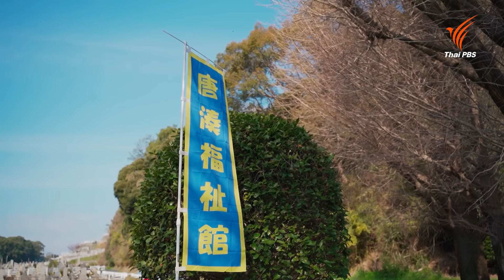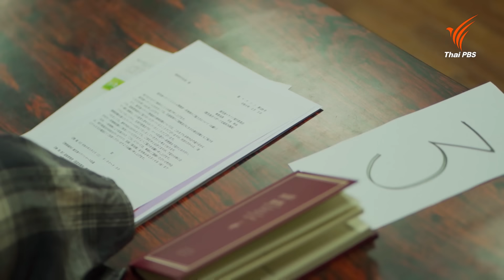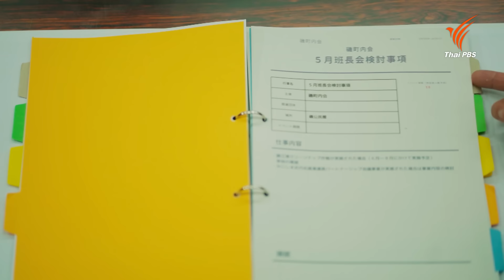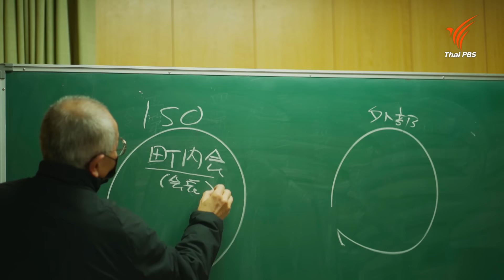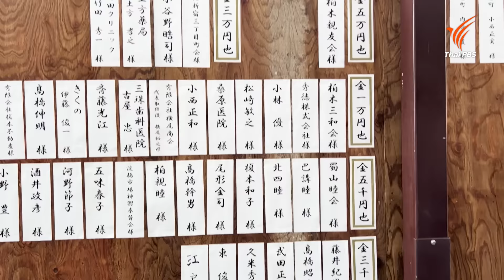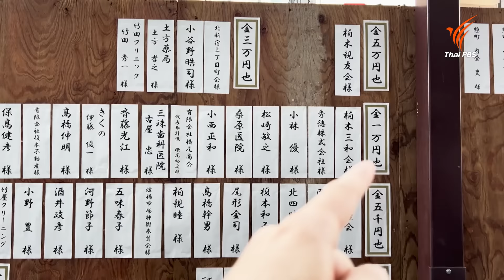“โอป้าญี่ปุ่น” ขายความสามารถแต่ก็หล่อด้วยนะ | ดูให้รู้ Dohiru [CC]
ตามฟูจิเซ็นเซไปรู้จักโอป้าญี่ปุ่น “ฮารุฮิ คาเนโกะ” ที่ไม่ได้ขายความหล่อ แต่ขายความสามารถล้วน ๆ คนรุ่นใหม่ไฟแรงเก่งเกินวัย ได้เป็นผู้ใหญ่บ้าน เป็นผู้นำชุมชน ตอนอายุ 17 ปี !!! แม้แต่คนรุ่นใหญ่ยังต้องฟัง ความคิดเห็นของเขาและได้ออกสื่อในญี่ปุ่นมาแล้วนับไม่ถ้วน ซึ่งคุณฮารุฮิสามารถทำหน้าที่ผู้นำชุมชนได้อย่างดีเยี่ยม ได้รับการยอมรับจากลูกบ้านทุกวัย โดยตลอดระยะเวลา 4 ปีที่ได้ดำรงตำแหน่งผู้ใหญ่บ้าน ได้เรียนรู้ในการทำงานเป็นทีม สามารถดึงความถนัดของแต่ละคนออกมารวมเป็นพลังที่แข็งแกร่ง ทำให้ชุมชนเข้มแข็งซึ่งเป็นจุดเด่นของญี่ปุ่น ตามไปดูความสามารถของผู้ใหญ่บ้านวัยรุ่นอายุน้อยแต่ไฟแรงมาก ที่มีทั้งความเก่ง ความน่ารัก และวิธีคิดที่น่าชื่นชม

ติดตามชมได้ในรายการ ดูให้รู้ วันอาทิตย์ที่ 26 พฤษภาคม 2567 เวลา 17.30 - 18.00 น. ทางไทยพีบีเอส